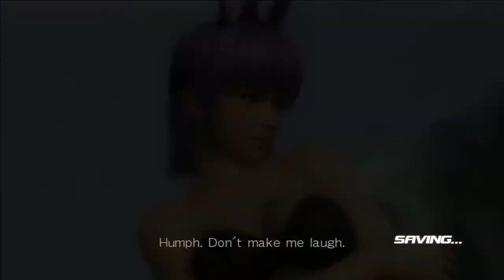DEAD OR ALIVE 5 ULTIMATE (PS3) : Arcade mode (Ayane) Costume 11